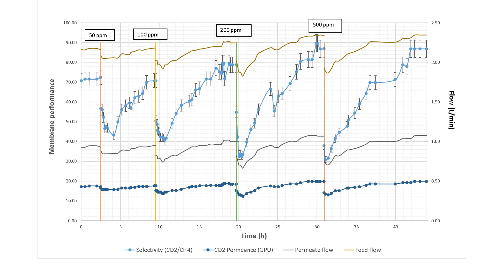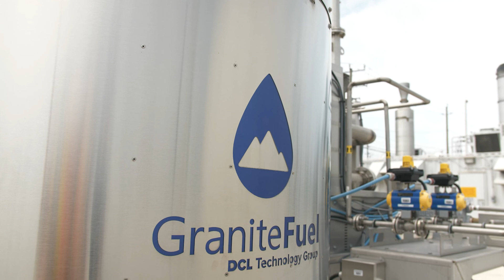GraniteFuel: TSA for Siloxane and VOC Removal in Biogas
Whether developing a landfill, WWTP or organics diversion RNG project, the contaminant level in the product gas is hard to predict and can have large impact on operating costs or the ability to produce on-spec gas. GraniteFuel Engineering’s TSA for VOC removal drastically reduces project risk allowing operation with a wide variety of raw gas impurity concentrations.

GraniteFuel develops, designs, manufactures and integrates biogas conditioning systems for various applications such as reciprocating engines, turbines, CNG, and injection into gas utility networks.